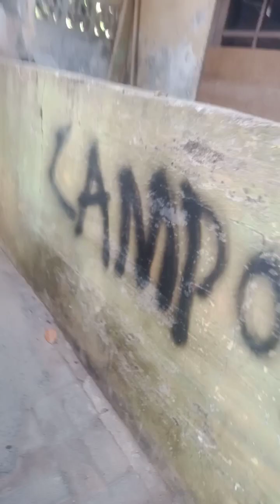Becak Mini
sewa becak mini lagi, Nai Ail ketagihan naik becak mini, pagi baru selesai mandi udah ngajak ke penyewaan becak mini, tujuan awalnya bukan taman kopti tapi ke gang depan rumah dulu baru ke kopti, balik lagi ke gang rumah baru pulangin ke penyewaan becak mini